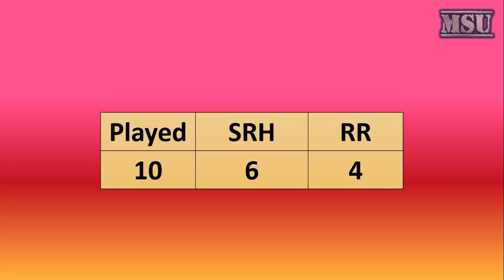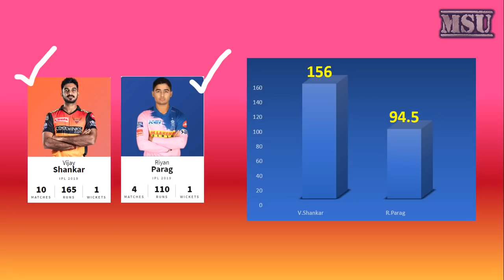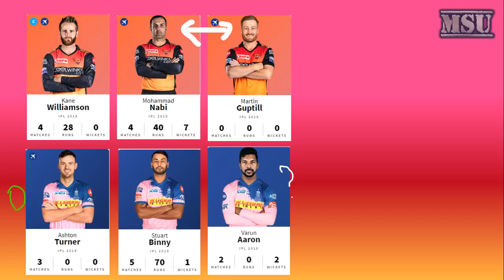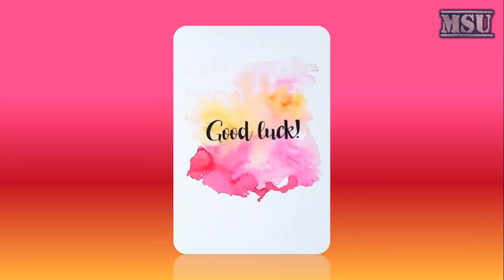RR VS SRH |MATCH-45 |PLAYING11 |PREDICTION TIPS |FCA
HALAPLAY (best fantacy site)

✔️✔️Use refer code - fI1AF3lq@KE

to get ₹100 signup bonus to play.

fantacypower11: paytm or bank
Here's ₹ 20 to play fantasy cricket with me On Fantasypower11 And Also Earn Unlimited Real Cash with referred Friend for Lifetime . to download FantasyPower11 app & use My

Think you can challenge me on Dream11? Tap
✔️✔️code SEKAR1700FG to get a Cash Bonus of Rs.100! Let the games begin